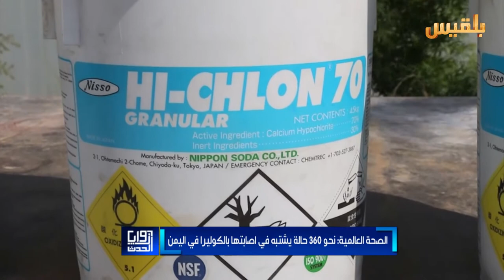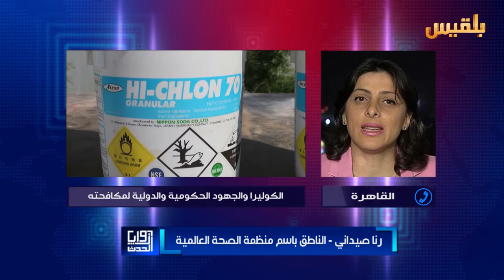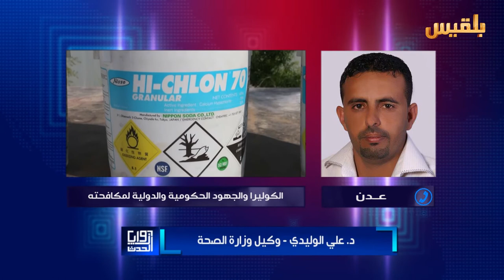زوايا الحدث | الكوليرا والجهود الحكومية والدولية لمكافحته | تقديم: سامي السامعي